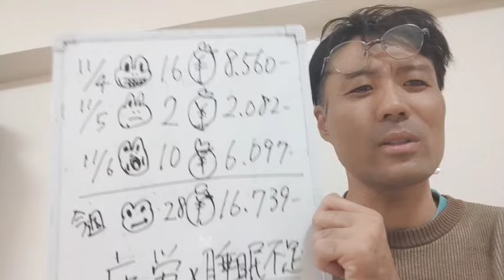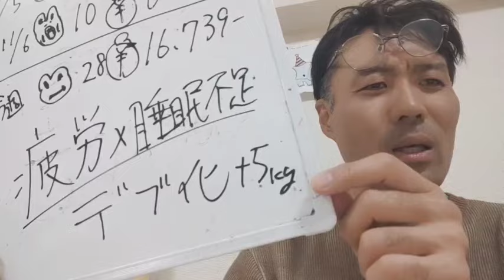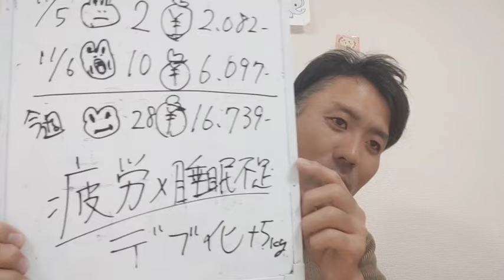【ウーバーアップストリーム007】連日の長時間稼働から疲労が抜けず、睡眠不足が続いています。今週前半の稼働報告など。